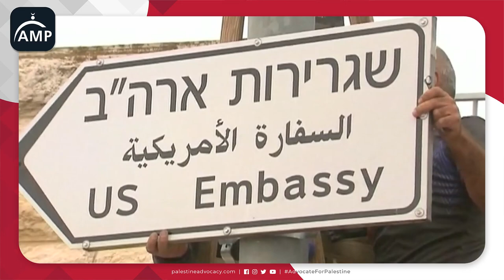[PROMO] Virtual Palestine Advocacy Days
🔴 Do you want to know how you can advocate for Palestine from the comfort of your home?

🇵🇸 AMP invites you to its first-ever Virtual Palestine Advocacy Days where you can meet likeminded folks from your congressional district and state and be a part of the largest lobbying event for Palestine in the US.🇺🇸

💲 It’s only $10 to register for an entire week of activities: a training session on Monday, a plenary session with Members of Congress on Tuesday, and one-on-one phone calls with your congressional offices from Wednesday to Friday.